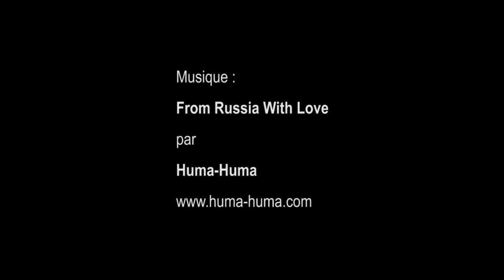temps suspendu exploration urbaine, siège du PCF - Paris 2016 Gitup Git2 Pro